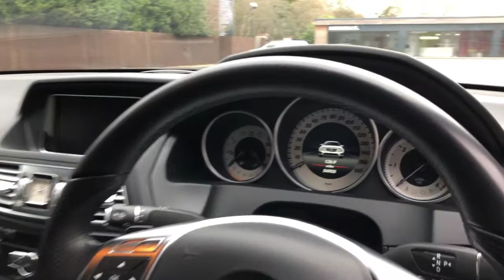Mercedes E220 | Monarch Enterprises